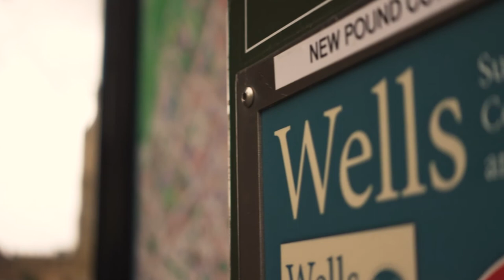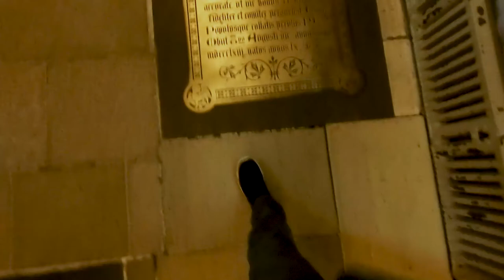Exploring The City Of Wells In Somerset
This time we explore the lovely City Of Wells in Somerset &
Martin gets tongue tied yet again.